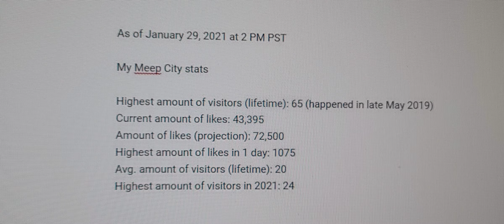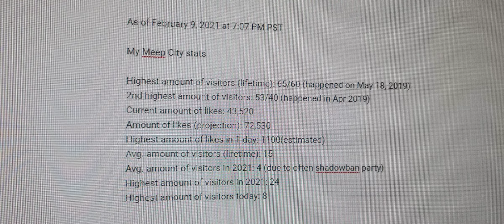My meepcity stats from January 17 to February 9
Sorry, I haven't posted a new video for a while, but here is the new video!